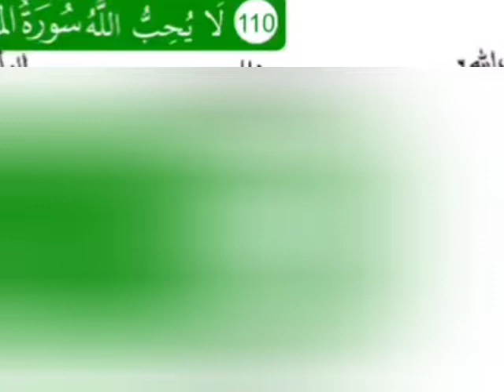ayat 6-9 Suratul Maidah with Urdu and English - Qari Muhammed Abdul Mannan, Hyderabad, India